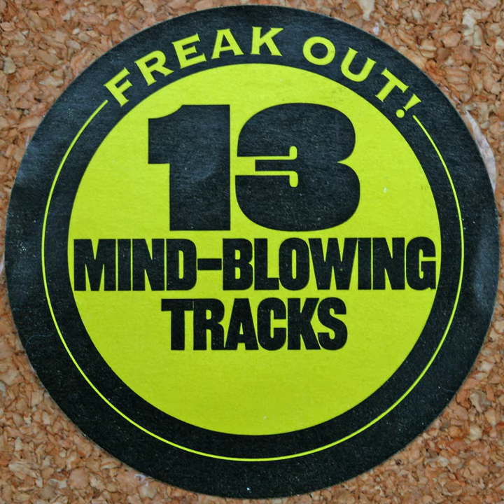Tycho and the Brahes - Solo Project [Track 10: Freak Out!]